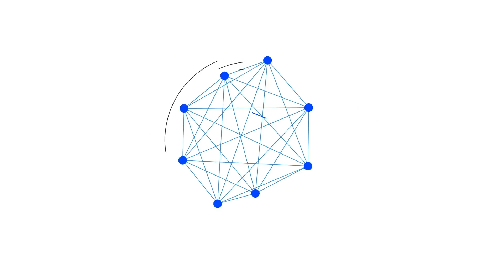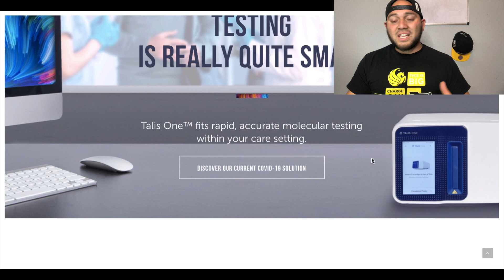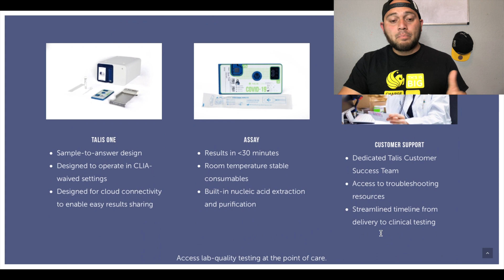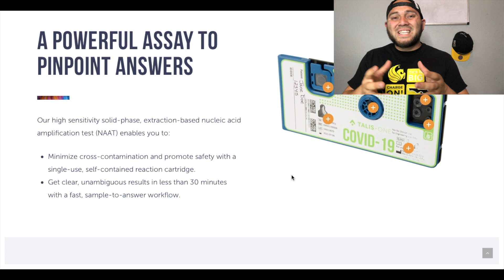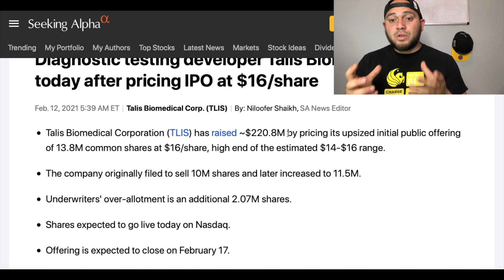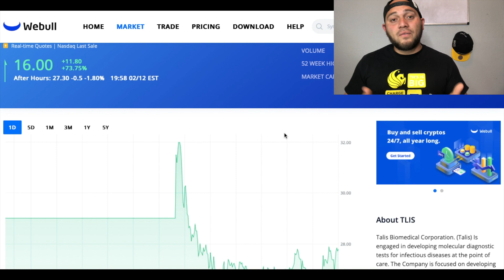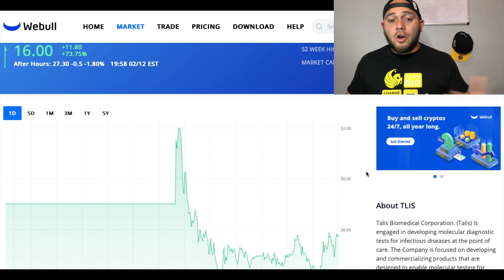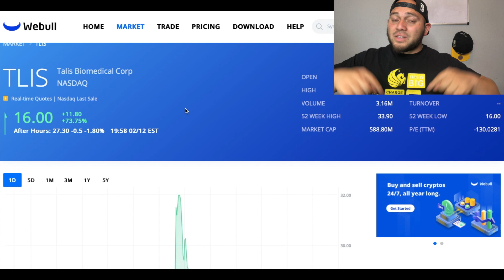Talis Biomedical Stock (TLIS) :IS TLIS Stock The Next Big Stock? Stock Analysis and Prediction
Talis Biomedical stock just started trading on the market but that doesn’t mean its not getting the attention it deserves. In its first day on the market the stock gained 73%. The SP500 has a return of 8-10% annual return and in one trading day this company basically returned more than the market. Talias Biomedical is In the medical field that specializes in producing products to help test for infectious diseases. For example the COvid-19.

The one major product they are currently working on is called “Talis One” this is the ground breaking product for them. Its going to give out fast results in less than 30 minutes. We all know how nerves could play a huge card once patents wait too long for results. And the accuracy of this product will surly help a lot of health care professionals.

When they got into the market they raised over $200 million and this is going to be used, hopefully, to help launch the product to the public and have this company making revuenes. Talias Biomedical hasn’t shown too much of their financials but Im sure we will get them soon just to see how they have been doing in the past. But this money without a doubt will surly help with research and development of thier products.

In this video I also talk about the potential this company has and to go along the risks of this company as well.